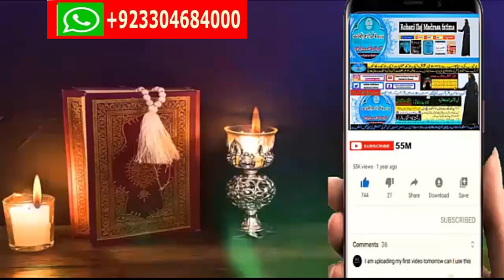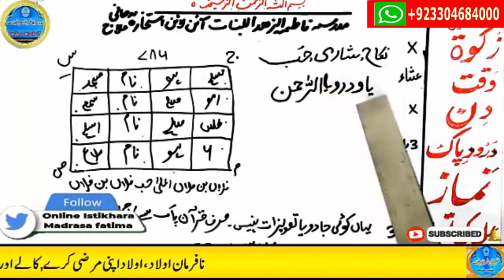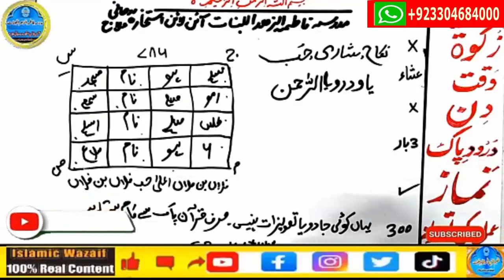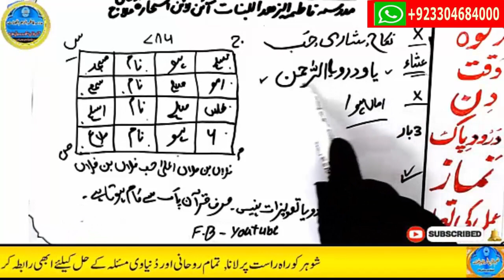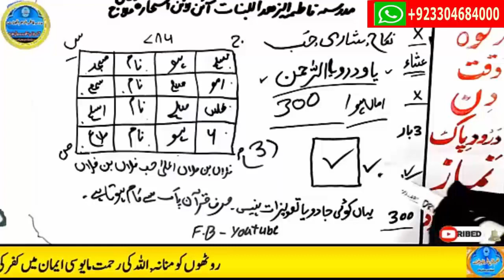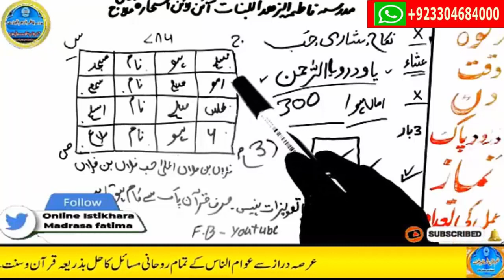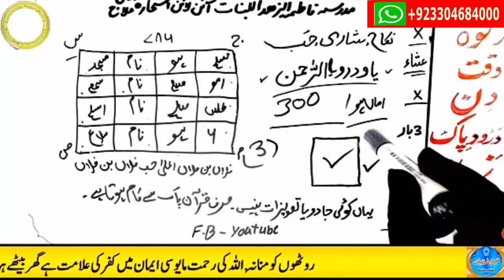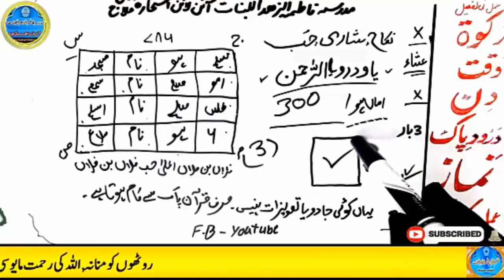wazifa for hajat | powerful wazifa | wazifa for any hajat | har hajat pori hone ka wazifa #